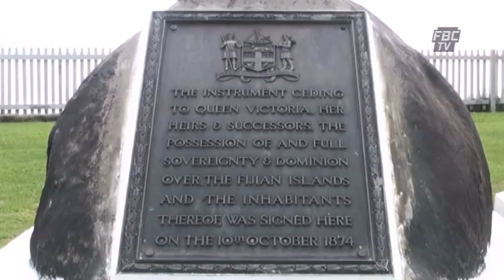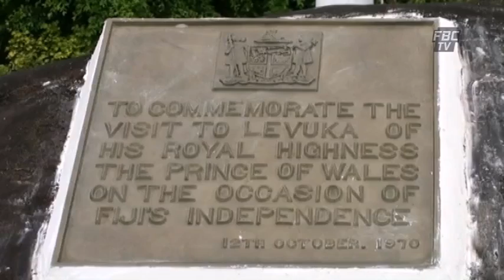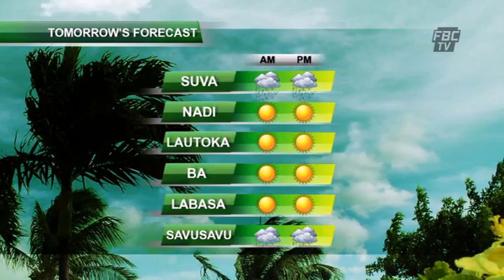FBCTV News 6pm 23 06 2013